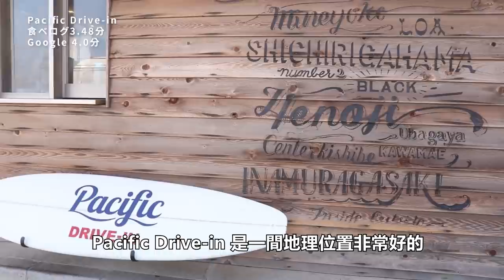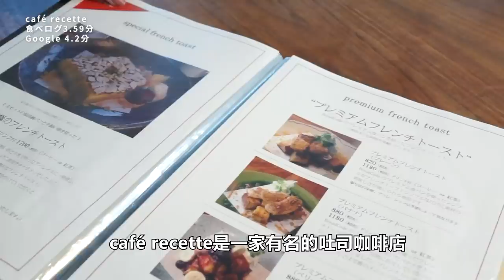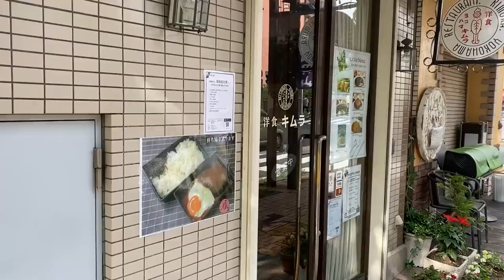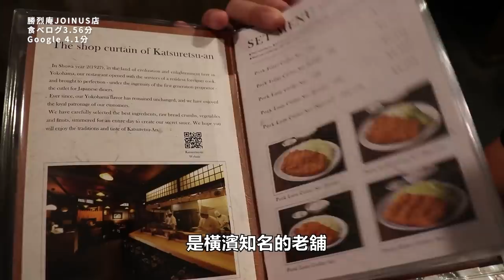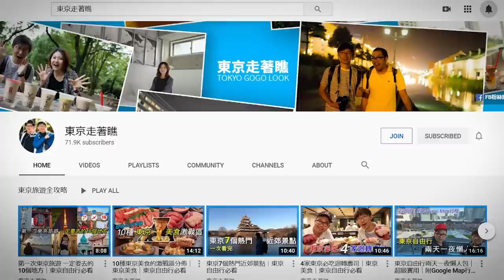鎌倉、横浜19間推薦餐廳｜日本自由行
日本的食物真的很好吃，應該常常聽到朋友來日本的主要目的是吃美食吧。金澤的迴轉壽司、香川縣的烏龍麵、仙台的牛舌、札幌的烤羊肉真的是讓人食指大動。包柏這次就來介紹幾家日本的當地美食吧。

包柏這次利用日本人常用的食べログ以及外國人愛用的Google，以及包柏自己的味蕾綜合評價來推薦這些美食！如果對食べログ不熟的朋友只要記得大概3.5分以上評價就算不錯。3.5到4分左右大概就是日本前3%的店家，那4.0以上全日本大概500家左右。大家就參考一下囉。那我們就看下去吧。

橫濱
荒井屋 万國橋店

鎌倉
茶房雲母